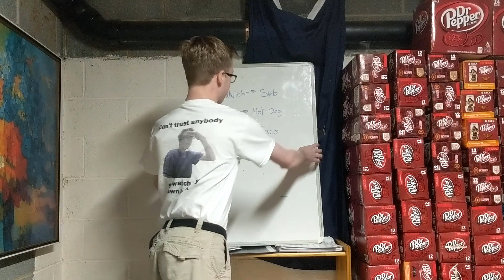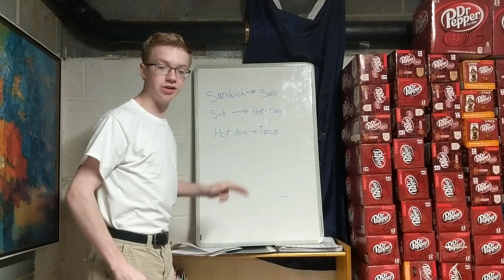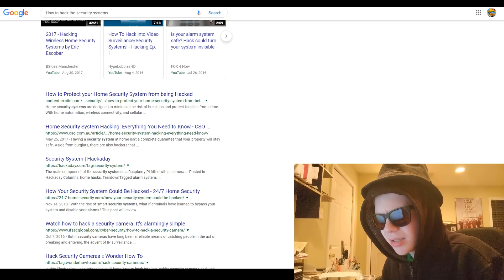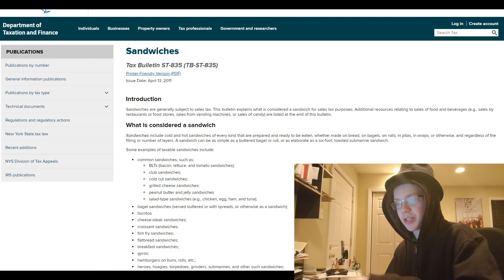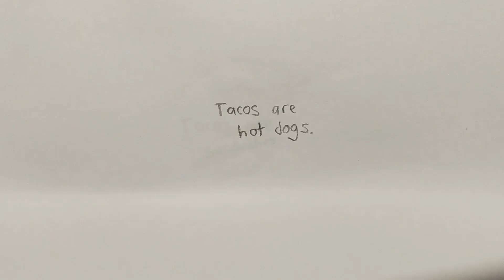Tacos Are Sandwiches.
Shut up nerd, you know I'm right.

Soundtrack:
Brain Age OST - main menu
Brain Age OST - training music
Frogger, He's Back! OST - lily island
Persona 5 OST - Last Surprise